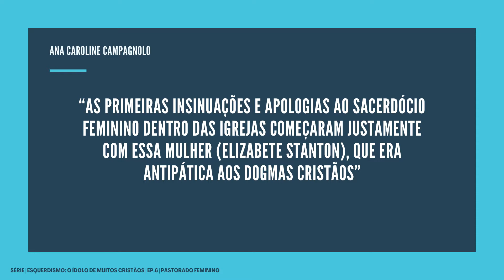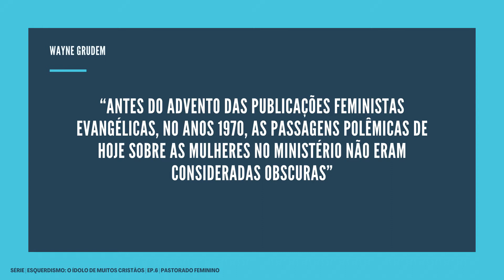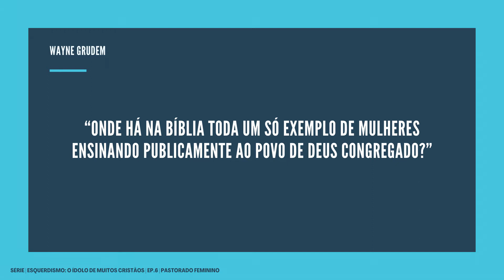ANTES DO FEMINISMO, NENHUMA IGREJA POSSUÍA PASTORAS | Pastor Rodrigo Mocellin